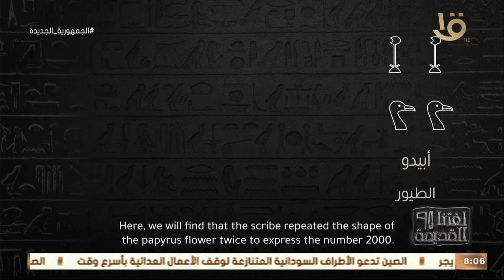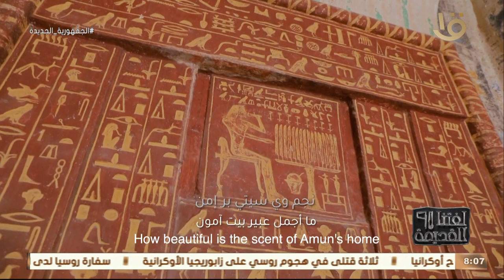العطايا المطلوبة إلى روح المتوفي 2000 من الطيور.. المصري القديم كان ليه طريقة مميزة في تعداد العطايا